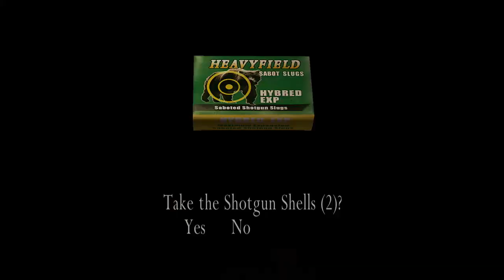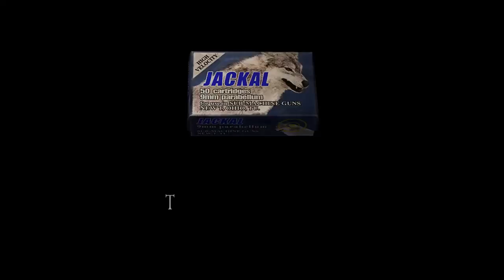Resident Evil 4 UHD Professional [New Game] No Merchant + No Damage - Chapter 2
My new "No Merchant" playthrough of Resident Evil 4 in New Game, Professional difficulty. This time, I also go for "No Damage", and cutscenes are included. Each video covers one full chapter. This is Chapter 2 (2-1, 2-2 & 2-3). Gameplay report

Timestamps:
04:55 Waterwheel area

12:58 Gigante Boss Fight
23:56 Cemetery revisited (with Ashley)
26:50 Village revisited (with Ashley)
43:44 Cabin Fight (with Luis)
52:03 Gigante Path
57:50 Gondola ride
1:00:20 Bitores Boss Fight
1:08:47 Hard way to the Castle